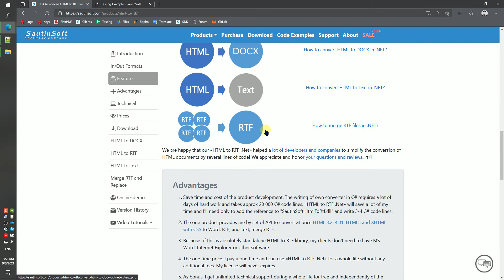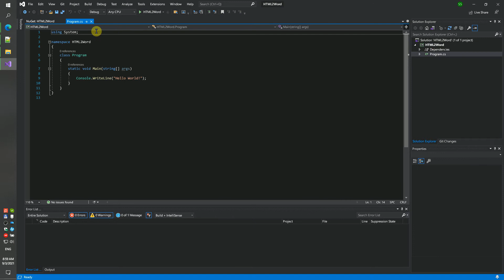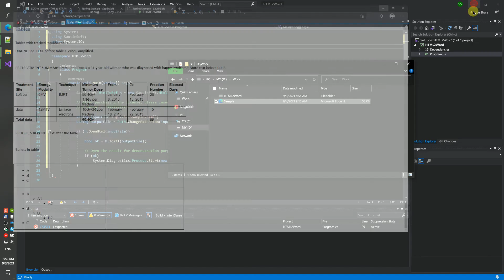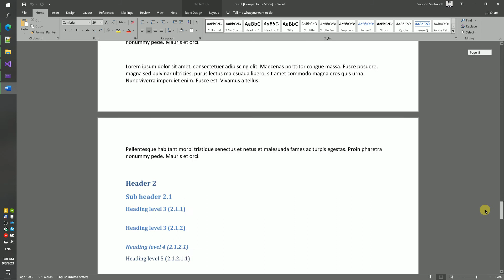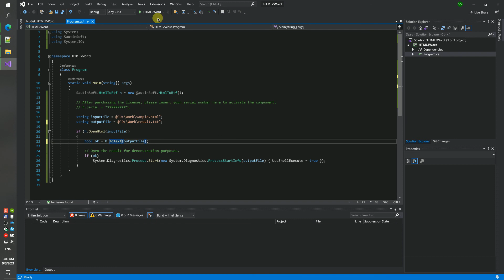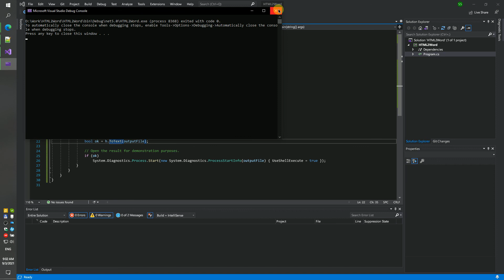How to convert HTML to WORD (DOCX, RTF, Txt) in C#, VB.Net